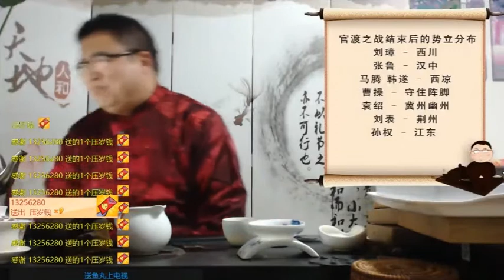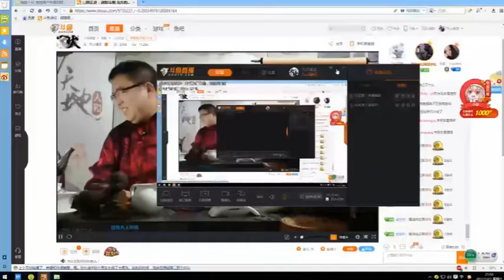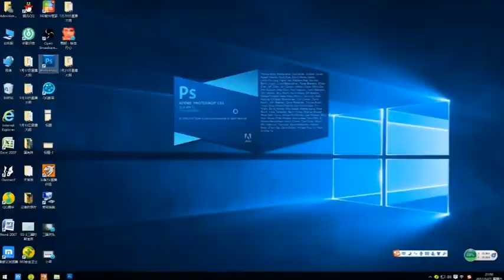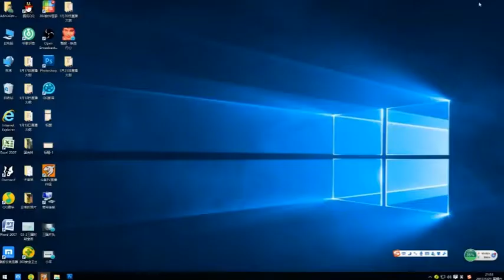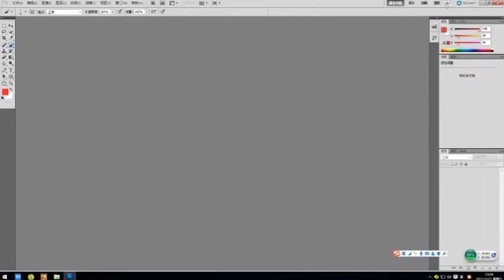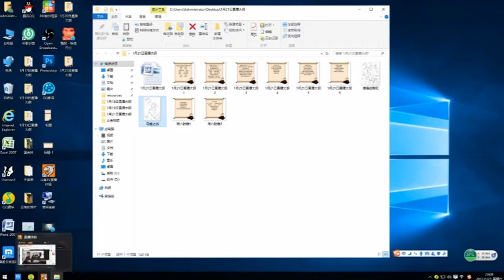天火歷史課堂：《三國正史_2016》-13：曹操平定北方